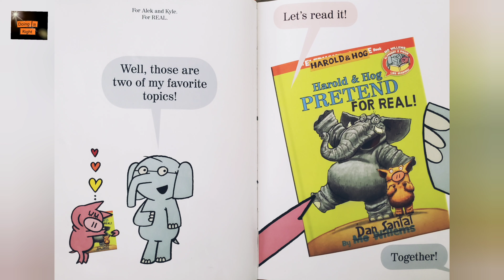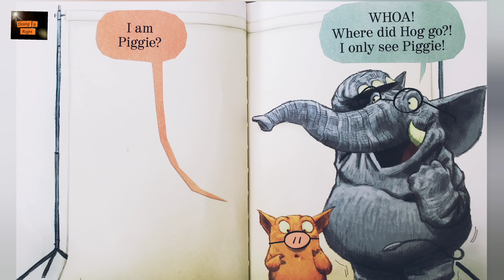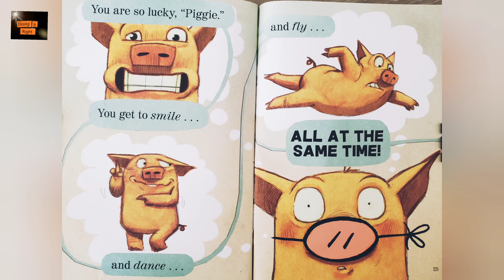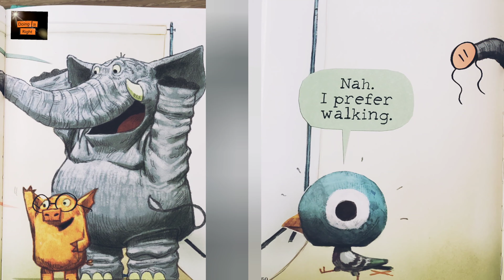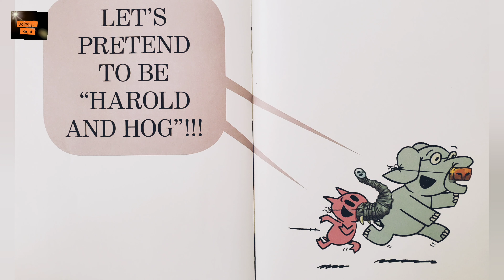Harold & Hog Pretend For Real! by Dan Santat. Elephant and Piggie book. Read Aloud Book.